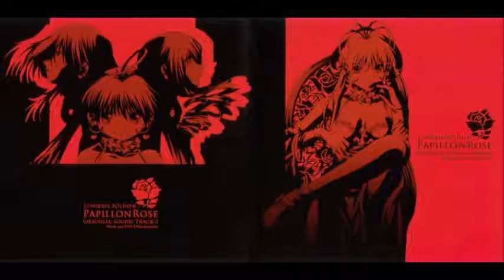Papillon Rose OST 2 #1-Genesis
First track of the second Papillon Rose OST.